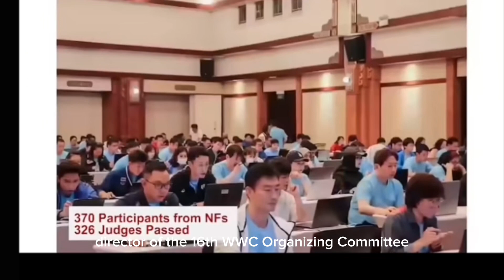Review the 16th world wushu championships opening ceremony ; master demo